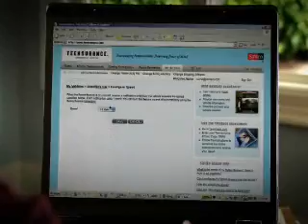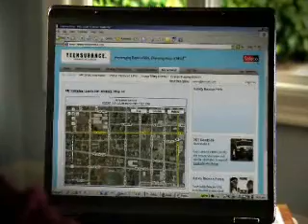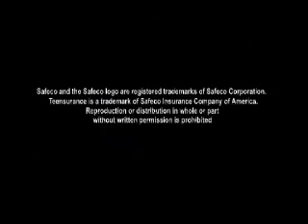Teensurance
Teensurance, powered by Safeco

Teensurance is a completely new kind of package that gives parents a way to determine how their teen is driving. It offers parents a comprehensive set of online tools to encourage young drivers to drive responsibly-- the system can notify parents when a driver exceeds a pre-set speed limit, for example. And the program includes roadside assistance to deliver help for teens when they need it. Teensurance gives parents some tangible assurance about how their teen is driving, which can make it easier for them to hand over the keys.

Here are a few things parents and teens can do with Teensurance:
• Track a car's location online, in real time
• Have a car door remotely unlocked, in seconds, by making a phone call and entering your primary phone number and PIN (power door locks required)
• Set speed alerts
• Set a driving curfew
• Set "safe driving zones" to create geographic boundaries for new drivers
• Access roadside assistance, 24/7, in case of car trouble (more)